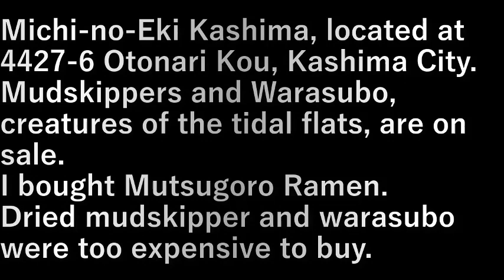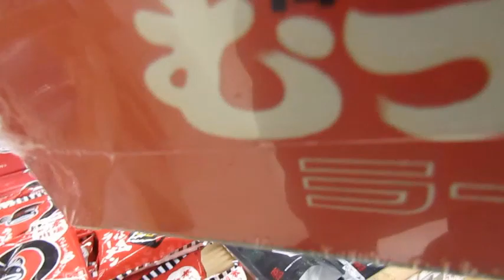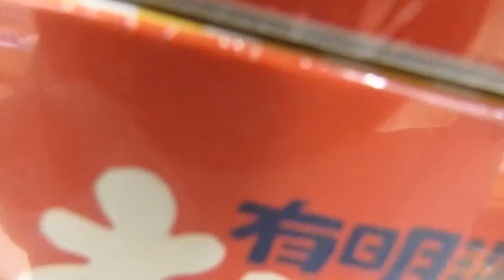九州旅行車旅・45.道の駅 鹿島(佐賀県)(2023.7.23) Kyushu Travel Car Trip 45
Kyushu Travel Car Trip 45. Roadside Station Kashima (Saga Prefecture)

道の駅　鹿島、鹿島市大字音成甲4427-6にある。
干潟の生き物ムツゴロウ、ワラスボが売っている。
ムツゴロウラ－メンを買いました。
干しムツゴロウ、ワラスボは高くて買えませんでした。

Michi-no-Eki Kashima, located at 4427-6 Otonari Kou, Kashima City.
Mudskippers and Warasubo, creatures of the tidal flats, are on sale.
I bought Mutsugoro Ramen.
Dried mudskipper and warasubo were too expensive to buy.

設備屋の適当田舎暮らし